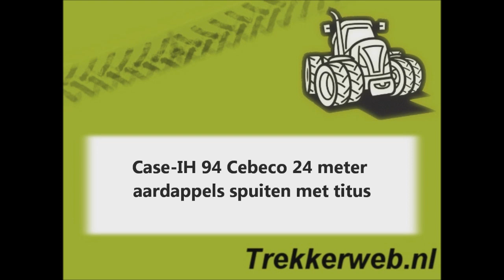Case-IH 94 Agrifac zetmeelaardappels spuiten Trekkerweb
Case-IH 94 met Agrifac 24 meter bezig met titus en phytophthora bespuiting in de zetmeelaardappels van Doornbos Agrarisch Loonwerk Trekkerweb.nl